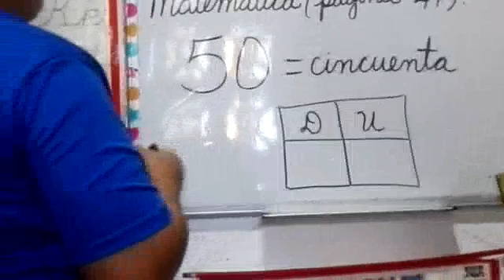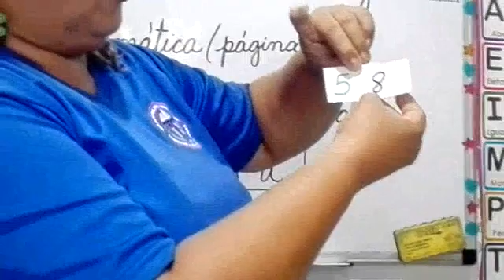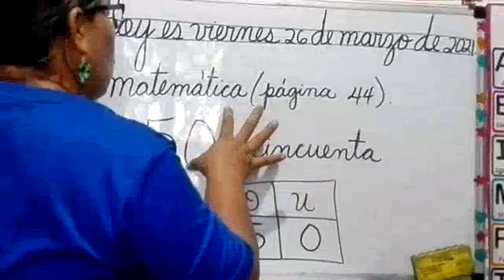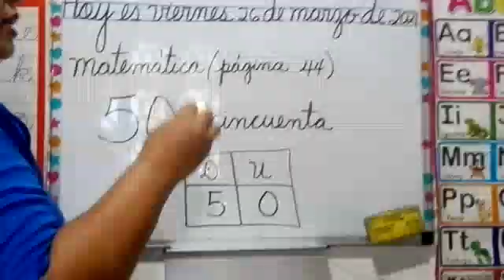Matemáticas 26-3-21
Primer grado